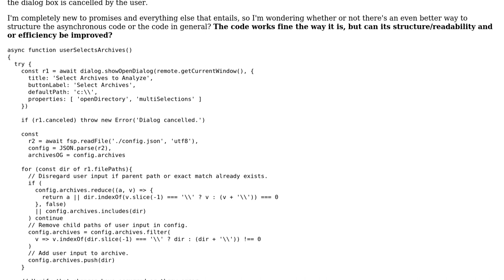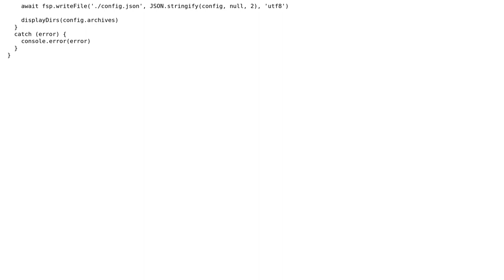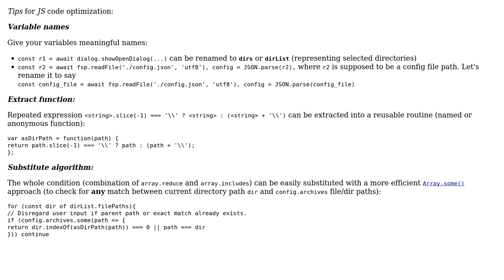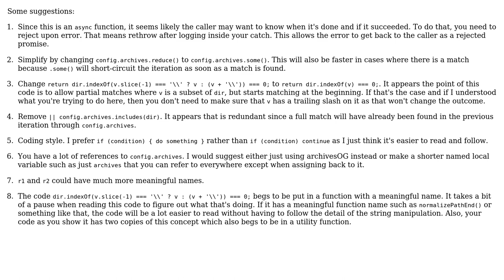Code Review: Cleaner Way to Structure Asynchronous Code (2 Solutions!!)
Code Review: Cleaner Way to Structure Asynchronous Code

With thanks & praise to God, and with thanks to the many people who have made this project possible! | Content (except music & images) licensed under CC BY-SA | Music | Images & others | With thanks to user RomanPerekhrest user oldboy user jfriend00 and the Stack Exchange Network Trademarks are property of their respective owners. You are responsible for your own actions.